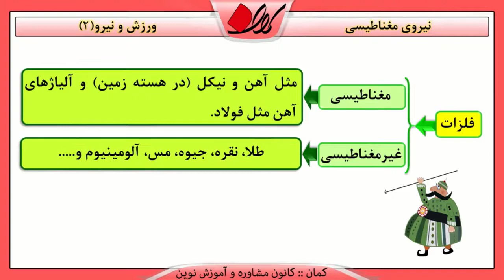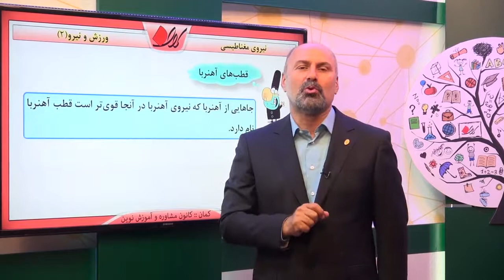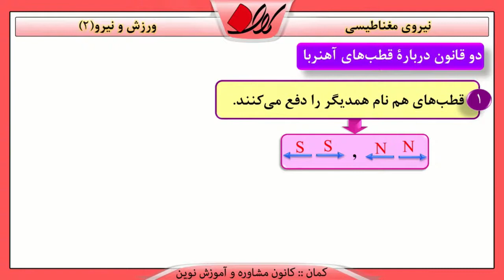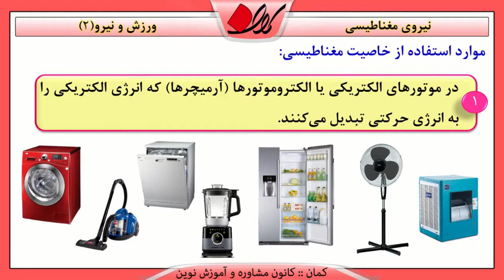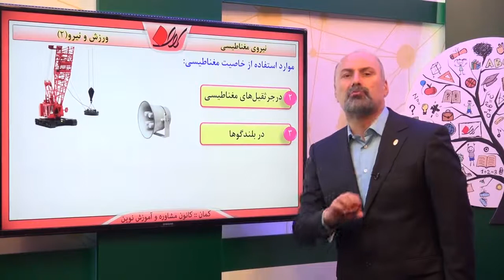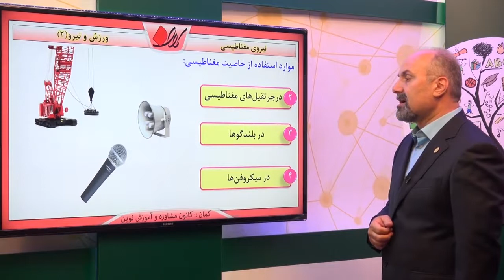علوم ششم فصل هفتم ورزش و نیروی2 نیروی مغناطیسی